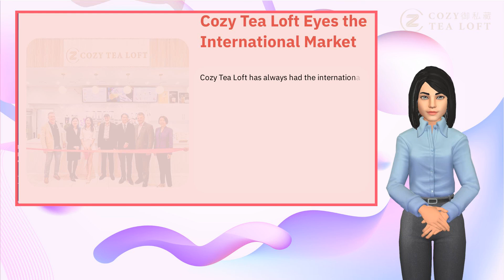Cloud Strawberry Cheese | YU XI TEA CO., LTD. | Taiwantrade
ABOUT US
a local brand of Taiwan, originated from Tainan City 8 years ago. With professionalism and the passion for bubble milk tea, we constantly innovate and upgrade our products, producing a variety of exquisite tea beverages.

00:00:00 YU XI TEA CO., LTD.
00:00:07 Cozy Tea Loft has always had the international market in its sights. In 2019, opened a Cozy Tea Loft in Osaka, followed by another store in Tokyo the next year. In 2021, Cozy Tea Loft opened a new store in San Jose and New Jersey. In 2023, a location is set up in Paris, France, as a springboard to the European market, which ramped up Cozy Tea’s efforts to attract new leads. We will continue to improve brand awareness with “Sippy, Bubbly Perfection from Taiwan.” Cozy Tea Loft Eyes the International Market
00:00:37 1. AI Smart milk tea shop 2. Intense international brand exposure 3. Custom menu designs for each country’s customer preference 4. A winning combination of milk tea with tapioca pearls, and local Taiwanese treats Brand Strengths
00:00:54 Crème Brûlée Oolong Milk Tea with Boba
00:01:01 Special Lemon Method
00:01:08 Lychee Jelly Milk Tea Taiwan Jerky Boba Tea
00:01:15 Rice Machi Milk Tea & Matcha With Adzuki Beans
00:01:22 Visit Our shop today!